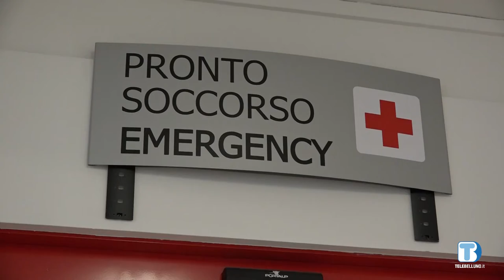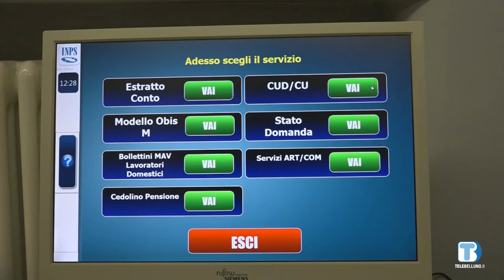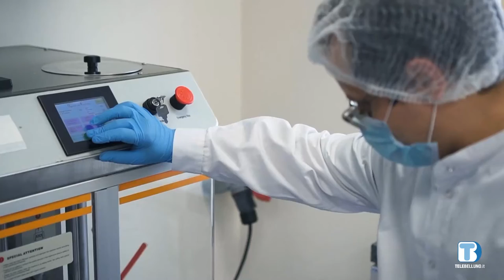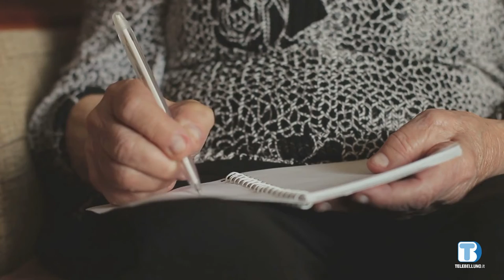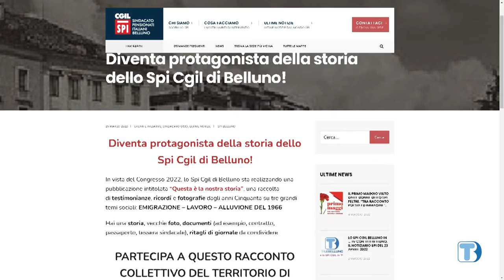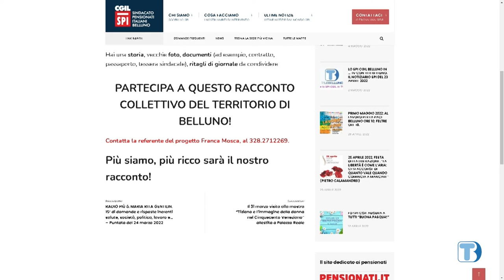Notiziario Spi-Cgil di Belluno: puntata di sabato 7 Maggio 2022